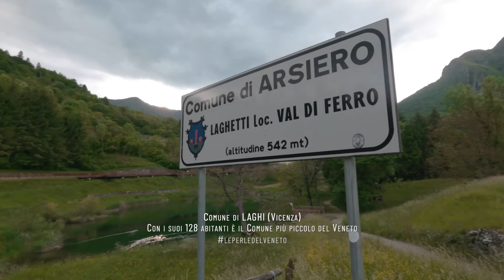Comune di Laghi (Vicenza)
I comune di Laghi in provincia di Vicenza con i suoi 128 abitanti è il comune più piccolo del Veneto!
Caratteristici sono i suoi due laghetti, di cui uno a forma di cuore ❤️